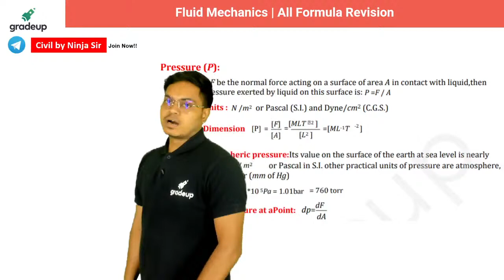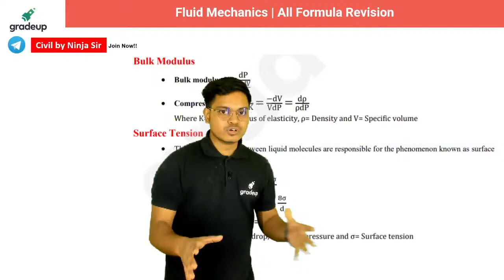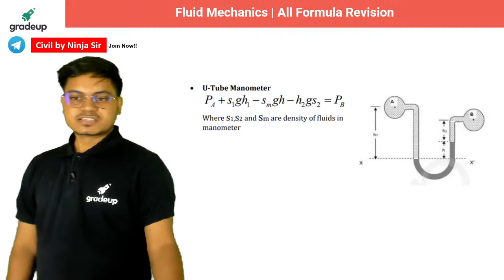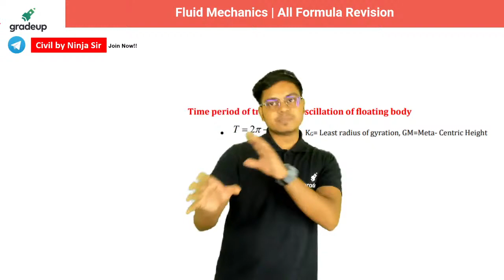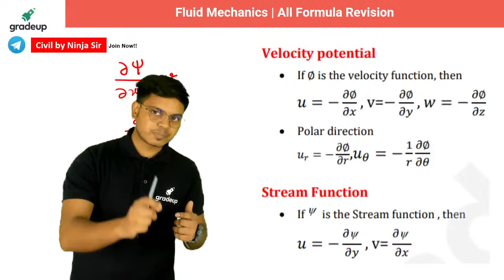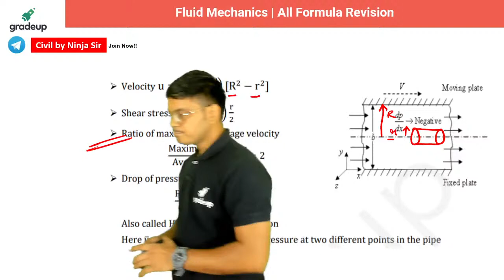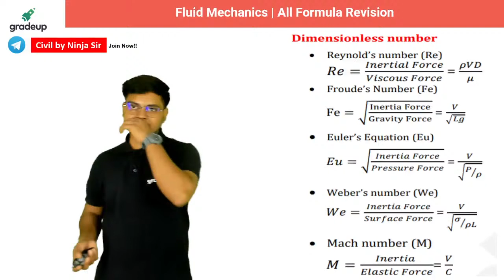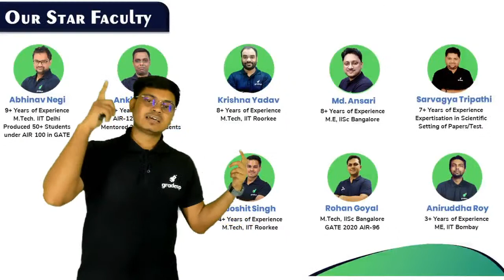Fluid Mechanics | All Formula Revision & Important Tips By Joshit Sir | GATE Civil Engineering (CE)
Hello Aspirants, This is the right time to start preparing for GATE 2023. Fluid Mechanics is the very basic and high weightage subject in GATE Exams. Joshit Sir is going to conduct a series of classes for Fluid Mechanics all formula quick revision and important tips. If you are looking for GATE 2023 then you are at the right place. Sir is going to clear your all doubts regarding GATE Civil Engineering. Sir will also tell you the proper Strategy. Sir will help you to crack GATE 2023 with flying colors. He will be discussing all the queries which will help you get an idea about preparation.

Also prepare for PSU recruitment exams, NIELIT, UPSC ESE, BARC, ISRO, and PGEE exams.